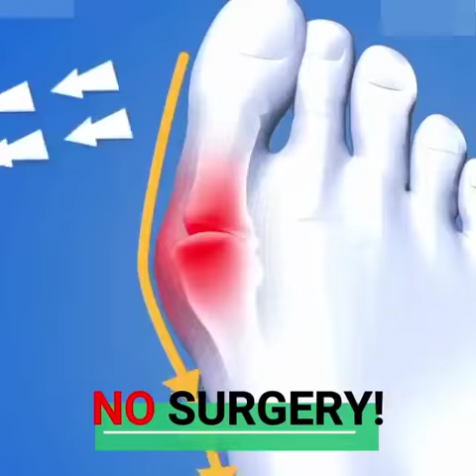BESTWALK™ ORTHOPEDIC PREMIUM TOE CORRECTOR SANDALS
THIS SANDAL DOESN'T JUST LOOK AMAZING, IT ALSO HELPS TO FIX YOUR FOOT POSTURE!

The BESTWALK™ Orthopedic Premium Toe Corrector Sandals was designed by our team of podiatrists and orthopedists with one goal in mind: to correct your posture and give your body the best comfort! The Sandal  corrects posture and eliminates muscle imbalances by moving angled toes back to its original position to realign skeleton positioning.

FEATURES
► Reduces Pain: Eliminate the pain caused by flat feet, poor walking posture and plantar fasciitis.
► Posture Correction: Straighten your hips, correct kick knees and muscle imbalance by adjusting the structure of your feet.
► Even Pressure Distribution: Our three - arch - support design makes sure your weight is evenly distributed across the toes, arch and ball of your feet at all times.
► Bunion Alignment: Separate, straighten and align your toes.

⮞⮞⮞⮞ Limited stock.